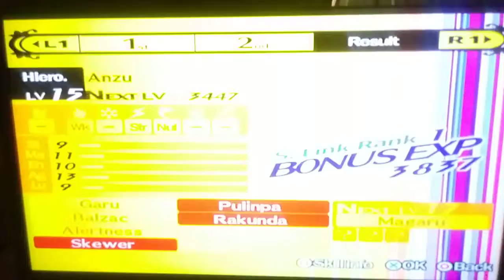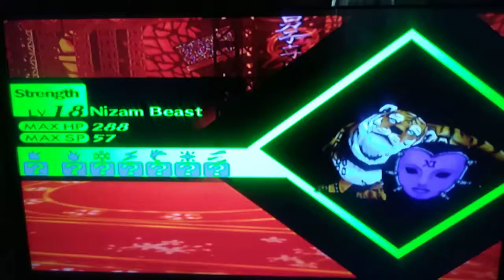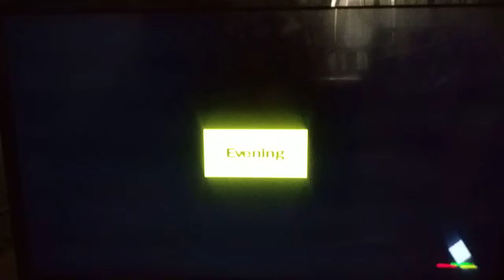Let's Play Persona 4 [PS2] - Part 15: Planning for the Sauna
A low quality Let's Play of Persona 4